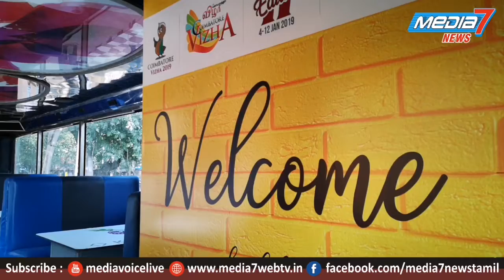11-வது கோவை விழாவை துவக்கம்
இன்று தொடங்கியது  11-வது கோவை விழாவை மாநகராட்சி ஆணையர் கே. விஜயகார்த்திகேயன் மற்றும் காவல் ஆணையர் சுமித் சரண் ஆகியோா் தொடங்கி வைத்தனர்.

தாக்கம் மற்றும் ஊக்கம்' என்பதை மையமாக வைத்து நடத்தப்படும் 11-வது கோவை விழா இன்று முதல் வரும் 12-ம் தேதி வரை கொண்டாடப்படுகிறது. 11-வது கோவை விழா கொண்டாடப்படும் நாட்களில் நூற்றுக்கும் மேற்பட்ட அமைப்புகளால், பொதுமக்களுக்காக புதுவிதமான, விநோதமான நிகழ்ச்சிகள் உள்பட 126 நிகழ்ச்சிகள் நடத்த ஏற்பாடு செய்யப்பட்டுள்ளது.

கோவை மக்கள் மற்றும் மாணவர்களிடையே தாக்கம் மற்றும் ஊக்கத்தை ஏற்படுத்தும் வகையில், கோவை விழாவின் ஒரு பகுதியாக அறிவியல் மற்றும் தொழில்நுட்ப கண்காட்சி கொடிசியாவில் வரும் 6 மற்றும் 7-ம் தேதிகளில் நடத்தப்படுகிறது. இதில், பள்ளி மற்றும் கல்லூரி மாணவர்களின் 270-க்கும் மேற்பட்ட அறிவியல் கண்டுபிடிப்புகள் காட்சிக்கு வைக்கப்படுகிறது.

மேலும், ஜனவரி 6-ம் தேதி மாலை கோவை ரேஸ்கோர்ஸ் பகுதியில் 33 கலாச்சார அமைப்புகள் ஒன்றிணைந்து கலாச்சார அணிவகுப்பை மேற்கொள்கின்றன. இதேபோல, கடந்த ஆண்டு நடந்த் கோவை விழாவில், மக்களிடையே பெரும் வரவேற்பைப் பெற்ற 'ஸ்டீரிட் ஃபுட்' என்ற உணவுத் திருவிழா, இந்த முறை 'ஈட் ஸ்டீரிட்' என்ற பெயரில் நடத்தப்படுகிறது. கொடிசியா மைதானத்தில் இன்று முதல் 6-ம் தேதி வரை நடக்கும் இந்த உணவுத் திருவிழாவில், கோவையில் பிரபலமான உணவகங்கள் கலந்து கொண்டு, தங்களது பிரத்யேக உணவு வகைகளை மக்களுக்கு தயார் செய்து கொடுக்கிறது.

கோவை விழாவில் கடந்த 10 ஆண்டுகளில் இடம்பெறாத பொங்கல் விழா கொண்டாட்டம் இந்த முறை இடம்பெற்றுள்ளது. கோவை விமான நிலையத்தில் அதற்கான, ஏற்பாடுகள் செய்யப்பட்டு, திறந்தவெளி திரையங்கு மூலம் திரைப்படங்கள் காணும் நிகழ்ச்சியும் அரங்கேறுகிறது. வரும் 9-ம் தேதி முதல் 12-ம் தேதி வரை இரவில் தமிழ், ஆங்கிலம் மற்றும் இந்தி மொழிகளில் படங்களை திரையிட நிகழ்ச்சி ஏற்பாட்டாளர்கள் முடிவு செய்துள்ளனர்.

வரும் 12 மற்றும் 13ஆம் தேதிகளில் ரேஸ்கோர்ஸ் சாலையில் கோவை ஸ்டீரிட் ஆர்ட் திருவிழா நடக்கிறது. 'ஓவிய சந்தை' என்ற பெயரில் நடக்கும் இந்த நிகழ்ச்சியின் மூலம், அந்த சாலைகளில், நாடு முழுவதும் உள்ள 60-க்கும் மேற்பட்ட சிறந்த ஓவியர்களால், பல்வேறு வண்ண ஓவியங்கள் தீட்டப்படுகிறது. சுகுணா கலையரங்கில் 12-ம் தேதி வினாடி வினா போட்டிகள் நடத்தப்படுகிறது.

ஆட்டோமெஷன் மீது ஆர்வம் கொண்டவர்களுக்காக வரும் 12-ம் தேதி ப்ரோஷோன் மாலில் பழங்காலத்து கார்களின் கண்காட்சிக்கு ஏற்பாடு செய்யப்பட்டுள்ளது. மேலும், கோவை மியூசிக் திருவிழா, கோவை ஸ்போர்ட்ஸ் திருவிழா ஆகியவை 11-வது கோவை விழாவின் சிறப்பம்சம் கொண்ட நிகழ்ச்சிகளாகும்.

கோவை மாநகர் மற்றும் அதன் சுற்றுவட்டாரப் பொதுமக்களிடையே வரவேற்பைப் பெற்ற இரண்டடுக்கு பேருந்து (டபுள் டக்கர்) கோவை விழாவின் சின்னமாகவே கருதப்படுகிறது. இந்த நிலையில், இன்று தொடங்கிய 11-வது கோவை விழாவின் ஒரு பகுதியாக, இரண்டடுக்கு பேருந்து சேவையும் தொடங்கப்பட்டுள்ளது. இதில், பொதுமக்கள் ஆர்வத்துடன் ஏறி பயணம் செய்து வருகின்றனர். மேலும், பொதுமக்களை மகிழ்ச்சிப்படுத்தும் விதமாக, வரும் ஞாயிற்றுக்கிழமை முதல் மேலும் ஒரு இரண்டடுக்கு பேருந்து இயக்கப்படுகிறது.